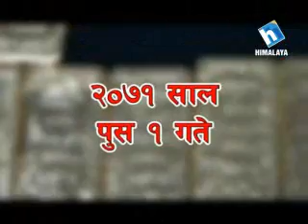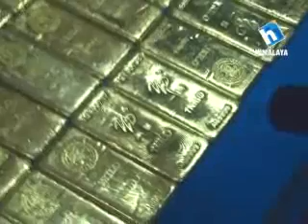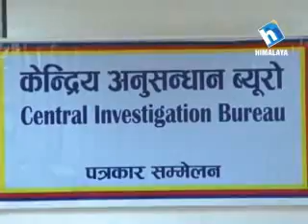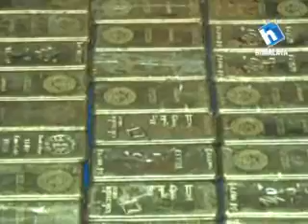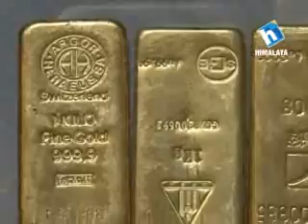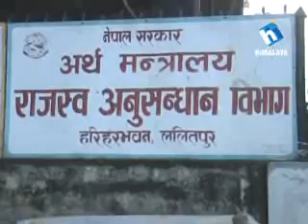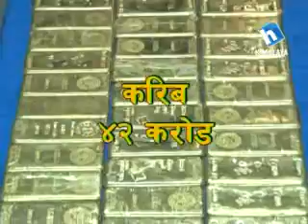Crime Story- 23 Dec 2014 (08 Poush 2071)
कराेडाैँकाे सुन तस्करी गर्ने कालाे धन कसकाे हाे ?